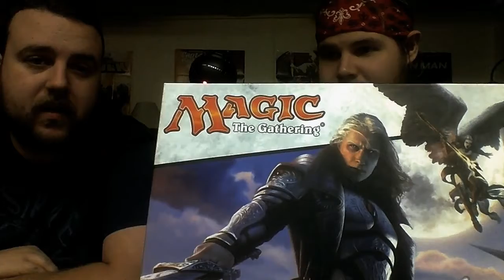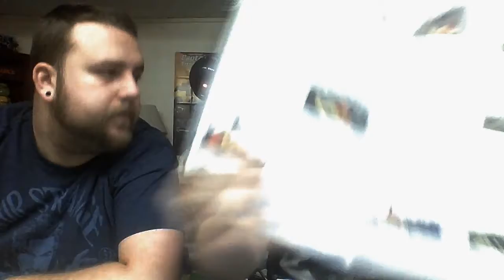MTG board game arena of the planeswalkers shadows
contact/ help us